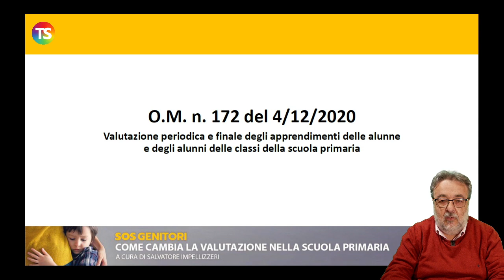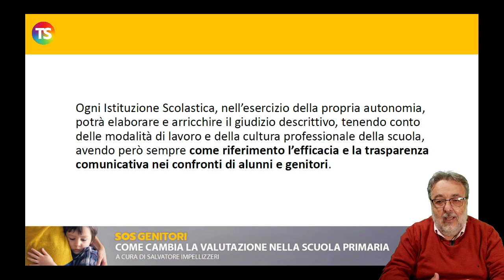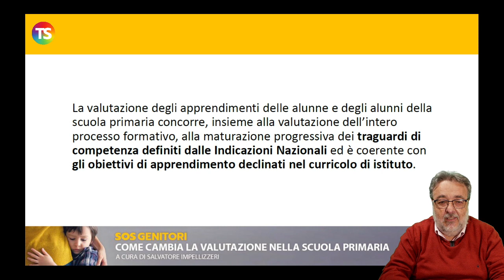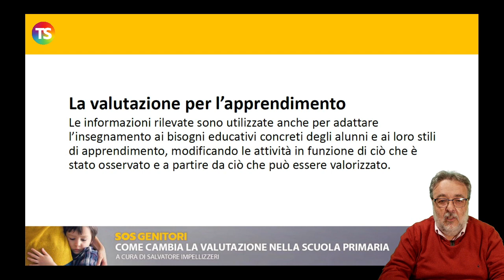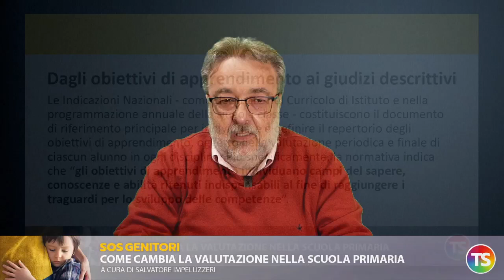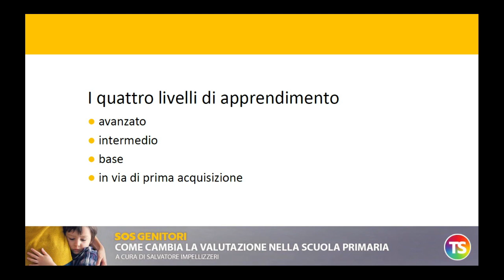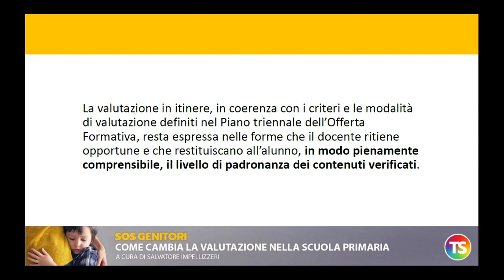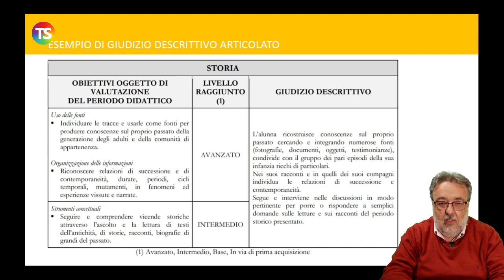Come cambia la valutazione nella scuola primaria